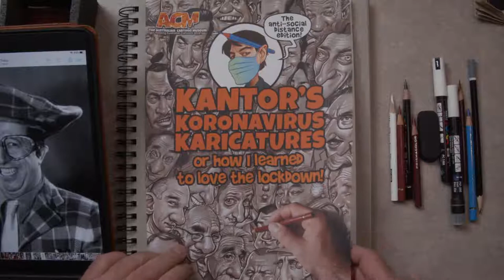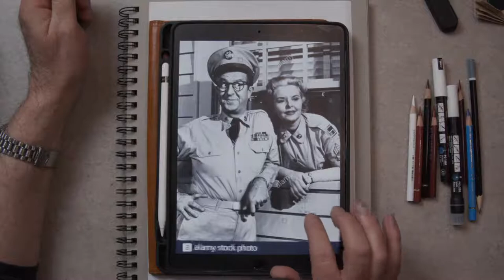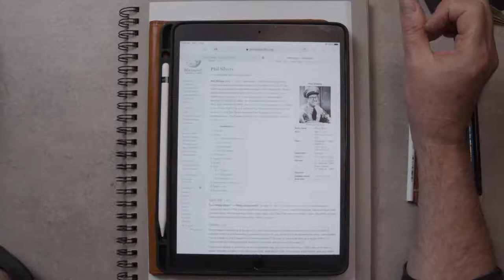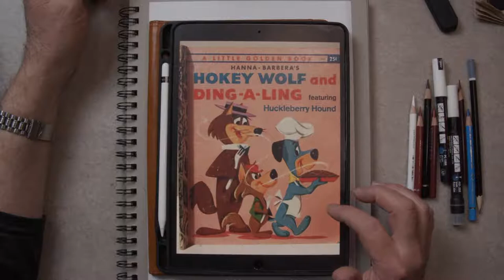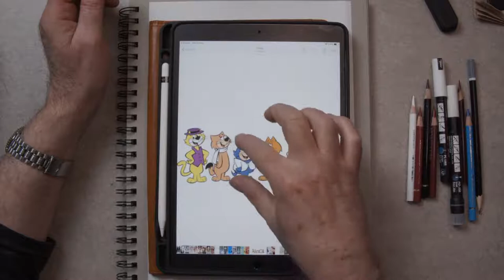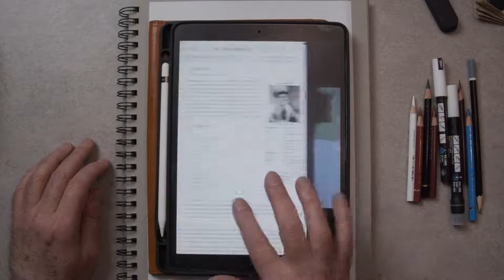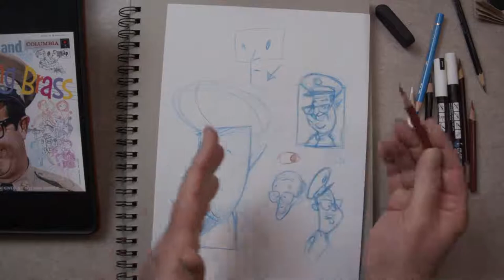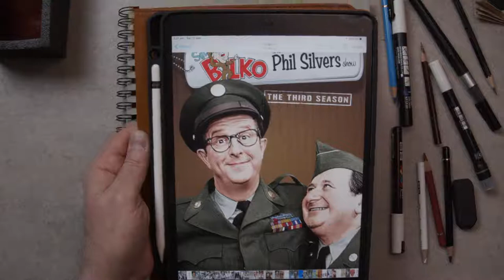Frantz Kantor Draws Comedian Phil Silvers AKA Sgt Bilko!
'All I ever wanted was an honest week's pay for an honest day's work!' A quote by Master Sergeant Ernie Bilko played by Comedian Phil Silvers is the subject of Artist & Illustrator Frantz Kantor in this step by step drawing tutorial. Frantz draws a caricature of Silvers' character discussing his face,  personality & career, while creating a tonal drawing on grey paper, explaining the drawing process and the artist's own take on caricature along the way. BTW can you guess which 2 cartoon characters are based directly on Bilko?